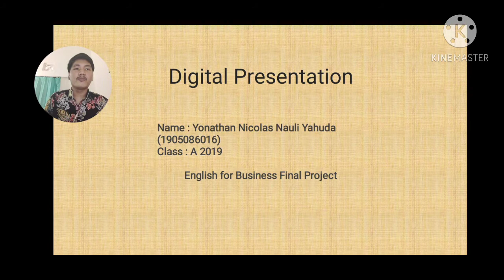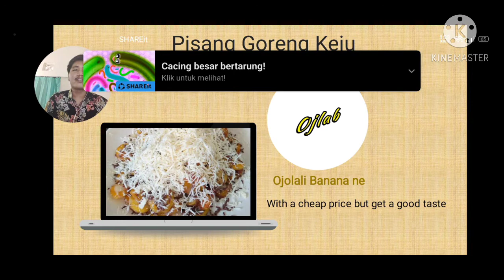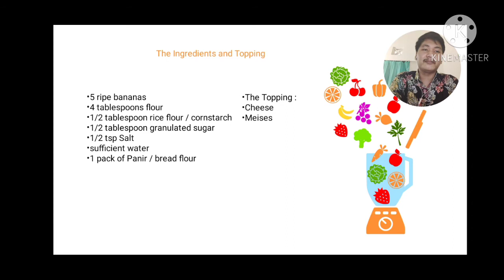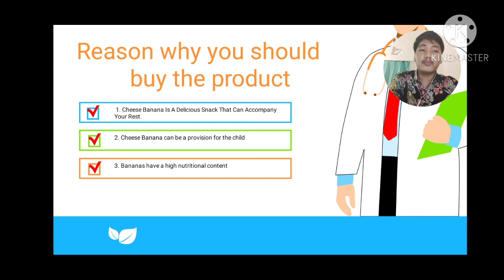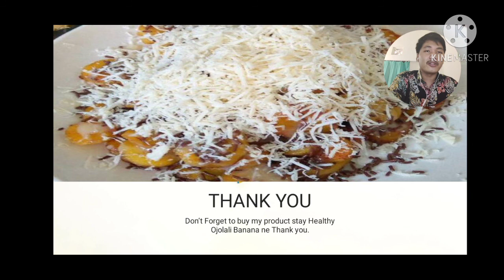Ojlab, Good and healthy Snack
Name : Yonathan Nicolas Nauli Yahuda
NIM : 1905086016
Class : A 2019

Thank you, Stay Healthy.